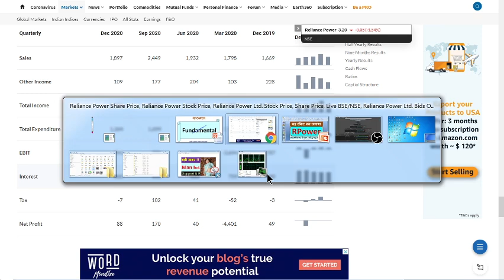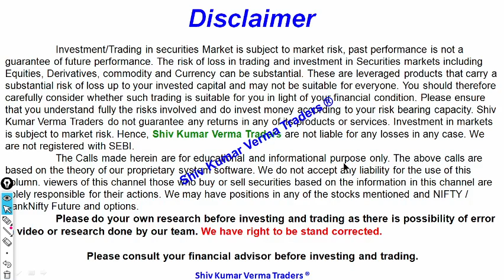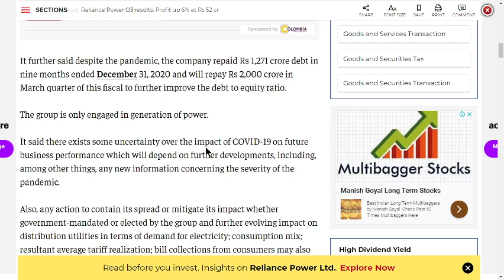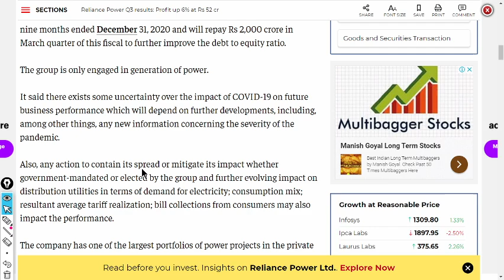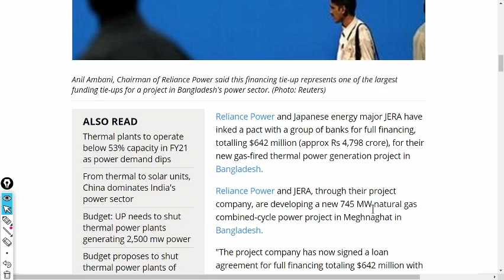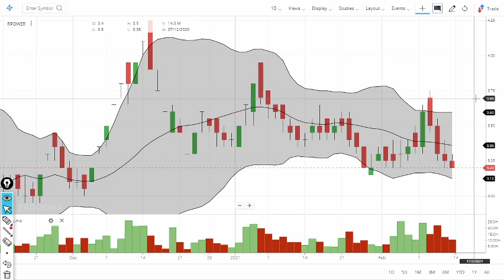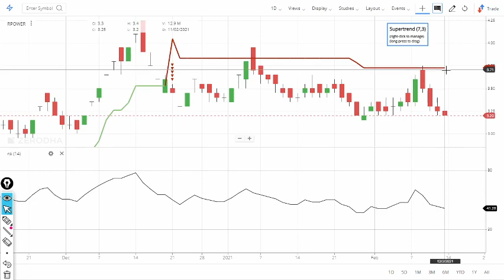RPOWER Share latest News. RELIANCE POWER Share News | RPOWER Share price today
0:02 Hello and Welcome to all.
In this video we will learn about RPOWER Share latest News. RELIANCE POWER Share News | RPOWER Share price today

7. How to earn daily Rs. 2000 risk free by Option selling (PUT & CALL option writing)
Reliance Power Q3 results: Profit up 6% at Rs 52 cr

RPower, JERA ink loan agreement with banks for Bangladesh's power plant
Reliance Power and JERA, through their project company, are developing a new 745 MW natural gas combined-cycle power project in Meghnaghat in Bangladesh
Topics
Reliance Power | Bangladesh | thermal power plants

01:06 a) Long Term Investors, they will learn about - Investments ideas India, Why its share price is going up down?  Breaking News India Stock 02:03 b) Beginners in stock market, they will learn about - Basics of share market for beginners, basics of trading stocks, basics of investing in RPOWER Share price,RELIANCE POWER Share Latest News,RELIANCE POWER Share ,RPOWER Share News, RPOWER Share Prediction, RPOWER  Share Review, RPOWER Share Price Today, RPOWER Share Latest News, RPOWER Share Target, RPOWER Share Analysis , RPOWER Stock , RPOWER Stock Analysis, R POWER Share News, R POWER Share Prediction, R POWER  Share Review, R POWER Share Price Today, R POWER Share Latest News, R POWER Share Target, R POWER Share Analysis , R POWER Stock , R POWER Stock Analysis, RELIANCE POWER Share News, RELIANCE POWER Share Prediction, RELIANCE POWER  Share Review, RELIANCE POWER Share Price Today, RELIANCE POWER Share Latest News, RELIANCE POWER Share Target, RELIANCE POWER Share Analysis , RELIANCE POWER Stock , RELIANCE POWER Stock Analysis, RELIANCE POWER Stock Technical Analysis,RELIANCE POWER Share news,RELIANCE POWER Share Latest News today,RPOWER Share , February 15
03:34 Q2 What will you Learn after watching this video?
 You will learn about - Investor Psychology, Intelligent Investment, risk Multibagger Stocks of India, Penny Stocks India,
Reliance Power and Japanese energy major JERA have inked a pact with a group of banks for full financing, totalling $642 million (approx Rs 4,798 crore), for their new gas-fired thermal power generation project in Bangladesh.

"The project company has now signed a loan agreement for full financing totaling $642 million with a group of banks that includes the Japan Bank for International Cooperation," Reliance Power said in a regulatory filing.

"The electricity generated will be sold under a long-term power purchase agreement with the Bangladesh Power Development Board (BPDB) for a period of 22 years from the start of commercial operation," Reliance Power said.
1) What are the top Stocks in News today?
2) What Stocks are expected to rise today?
3) What stock should I Invest in today?
4) Which share will go up tomorrow?
5) What is the stock market doing today?
6) Why share price is going down?
7) Which Stocks to buy for long term?

Yours
At YouTube Channel share Latest News Trader
ShivKumar VermaTraders